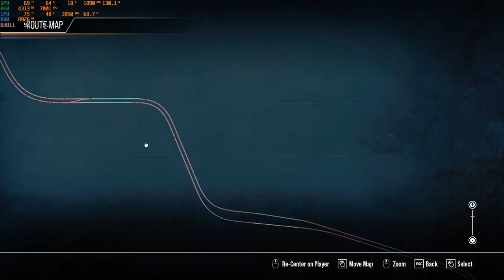Train Sim World 2 I New 1938 Stock on the Bakerloo line!! I Nvidia RTX 2060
Running an RTX 2060, and Ryzen 7 3800X
Join Meerkat Gaming and watch one of his weekly uploads!
My Computers Specs:
CPU: AMD Ryzen 7 3800X
GPU: Nvidia RTX 2060
RAM: 16GB Corsair Vengeance Pro (Speed 3000MHz)
PSU: EVGA 600W
Socials:
Automatic Description:
Latest Tippers:
Newest Discord Member:  GaryCook77♯2656
( ͡° ͜ʖ ͡°)
My Computers Specs:
PSU: EVGA 600W
Socials:
Automatic Description:
Latest Tippers:
( ͡° ͜ʖ ͡°)